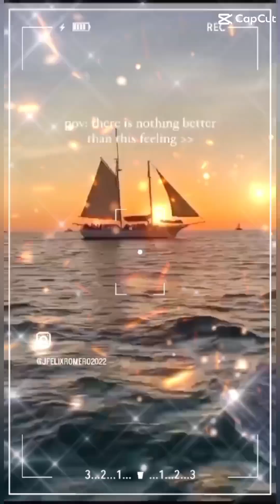с днем обниманий